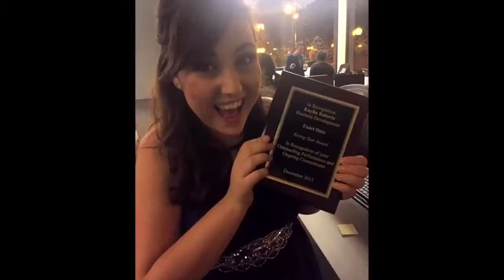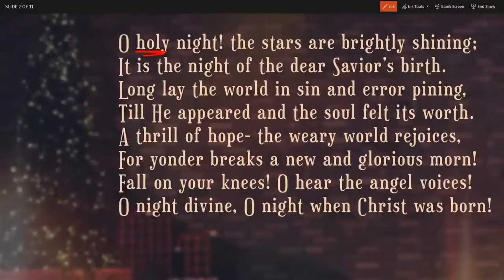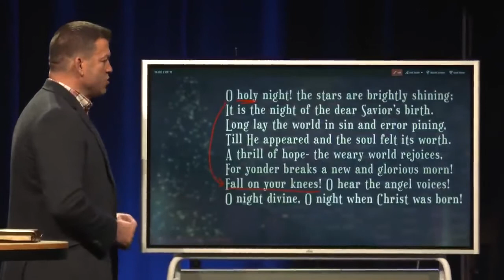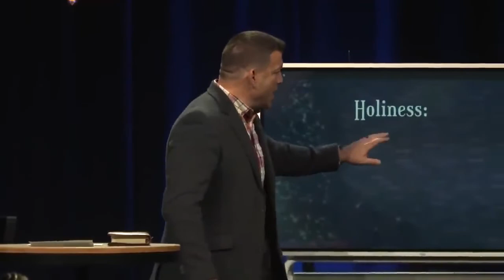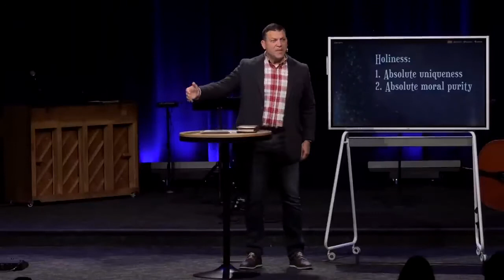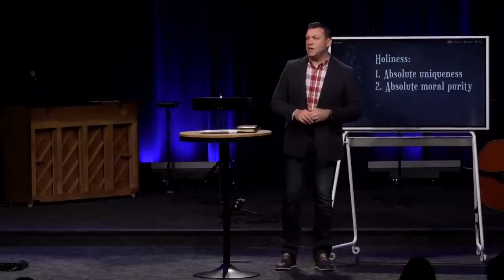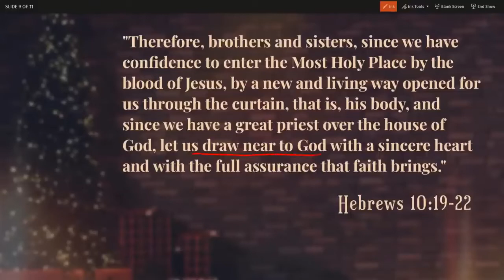Keslinger | 12/23/21 – Carols of the King – O Holy Night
Christmas Eve Sermon

"Carols of the King" - Advent Series
Sermon Title: O Holy Night
Verse Reference: Hebrews 10:19-22
Campus: Keslinger
Date: 12/23/21
Speaker: Jeff Frazier